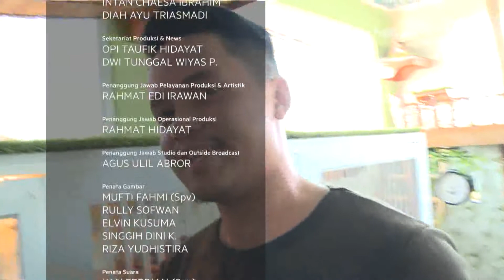Keseruan Barsena Bersama Hewan Peliharaannya